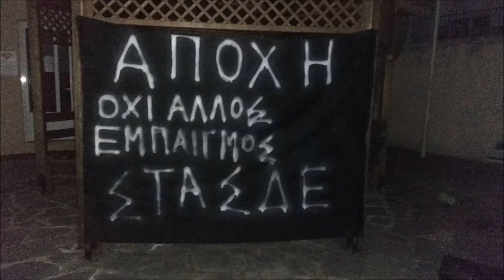ΤΡΙΗΜΕΡΗ ΑΠΟΧΗ ΤΩΝ ΕΚΠΑΙΔΕΥΟΜΕΝΩΝ ΤΟΥ ΣΔΕ ΚΟΜΟΤΗΝΗΣ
Συνέντευξη στην ΕΡΤ Κομοτηνής για τα προβλήματα που ταλανίζουν τα Σχολεία Δεύτερης Ευκαιρίας

Οι εκπαιδευόμενοι του Σχολείου Δεύτερης Ευκαιρίας Κομοτηνής θα προβούν σε αποχή από τα μαθήματα στις 20-21-22 Φεβρουαρίου για να εκφράσουν την έκδηλη αγανάκτησή τους για τη συνεχιζόμενη υποβάθμιση του θεσμού και τασσόμενοι υπέρ της απόφασης της Π.Ε.Φ.Α.Σ.Δ.Ε. για πανελλήνια αποχή των εκπαιδευομένων στα ΣΔΕ όλης της χώρας από τα μαθήματά τους.